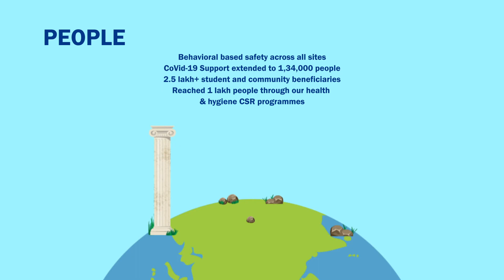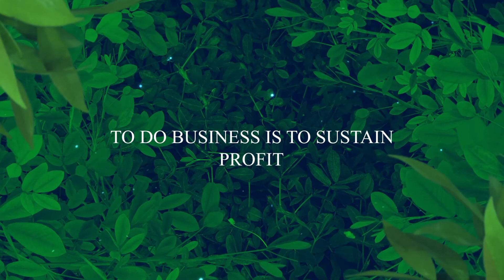Sustainability Trailer - Galaxy Surfactants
Minimizing the environmental impact while maximizing the output to achieve success. Take a look at our sustainable journey!

You can also view all our sustainable activities in much more detail now, click on the link to view our Interactive Sustainability Report!